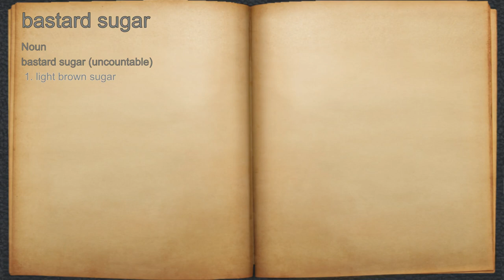What does bastard sugar mean?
A spoken definition of bastard sugar.

Intro Sound:
Typewriter - Tamskp